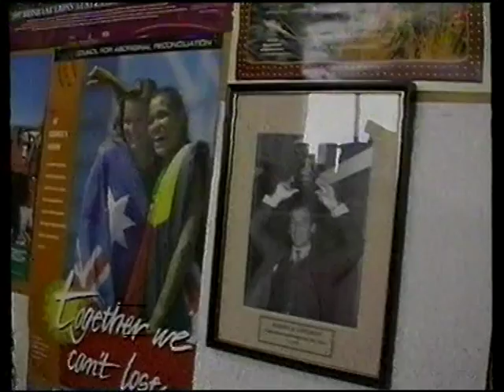GREG DRAHM "Good to be Alive"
Australian music artist